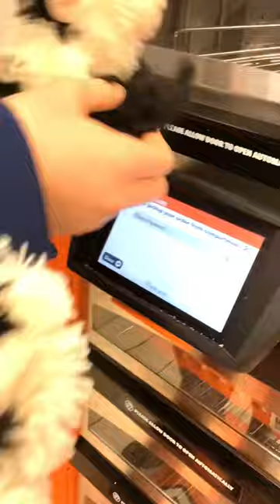Get da pizza!!🍕